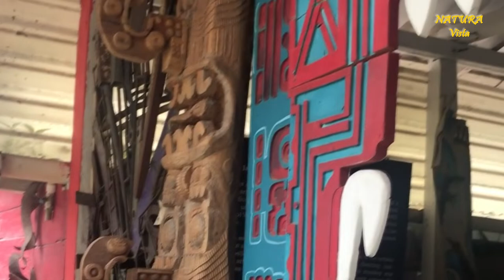Mexiko - Die Yucatán Expedition - Teil 3: Die Maya Welt: Becán 1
Wir erforschen die tropischen Wälder um einige archäologische Maya-Stätten auf der mexikanischen Halbinsel Yucatán. Wie kleine Inseln ragen die Pyramiden über die Baumwipfel. Hier verschmelzen mysteriöse Geschichte und Biologie. In Becán stolpern wir zwischen Pyramiden, Riesenschaben und Skorpionen auf einer biologischen Schatzsuche.

1. Beletsky 1999: "The ecotravellers' wildlife guide: tropical Mexico"

2. Stockmann & Ythier 2010: "Scorpions of the World"

3. Pérez-Miles (Hrsg.) 2020: "New world tarantulas: taxonomy, biogeography and evolutionary biology of Theraphosidae"

4. Lee 2000: "A field guide to the amphibians and reptiles of the Maya world. The lowlands of Mexico, northern Guatemala, and Belize"

5. Glassberg 2017: "A swift guide to butterflies of Mexico and Central America" 2nd edition

- Drohne: DJI Air 2S

- Action-Kamera: GoPro Hero Black 7

Viele Grüße,

Annette & Wito